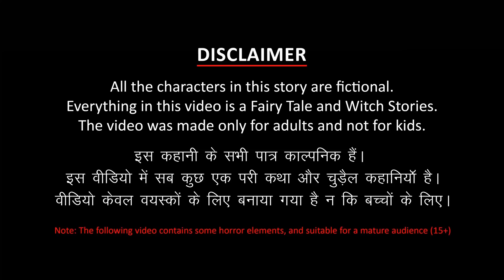పేద vs ధనిక కొత్త సంవత్సరం | Telugu Moral Stories | Telugu Kathalu | Telugu Kahani